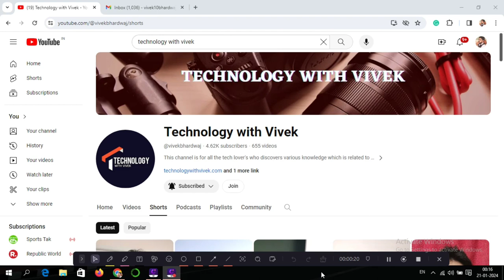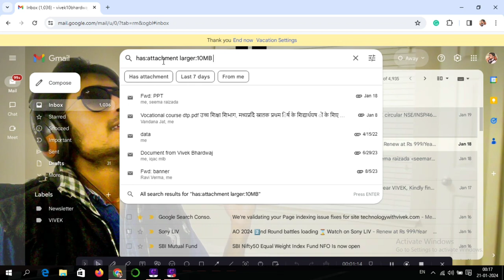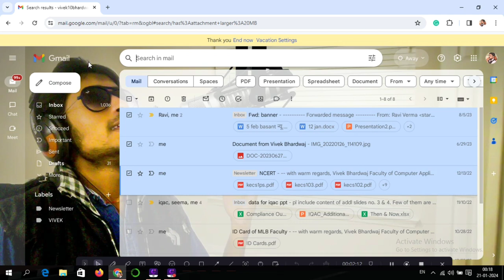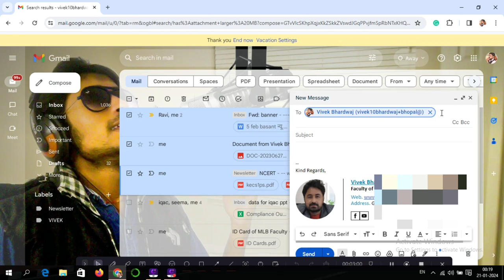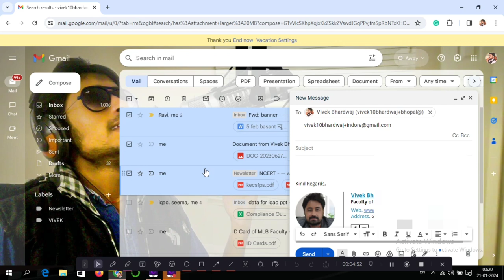Best Gmail tips and tricks 2024 | How to delete larger files size mails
Title Tag:
Best Gmail tips and tricks 2024,
Gmail tips and tricks,
How to delete larger files size mails,
How to clean gmail memory,
Gmail memory ko kese free kare,
How to delete large file emails,
Gmail,
Gmail tips and tricks 2024,
How to delete large files from Gmail,
gmail id,
Vivek Bhardwaj,